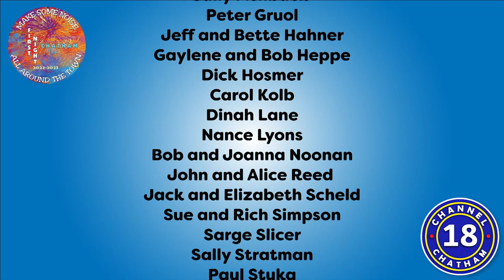Chatham First Night | Toejam Puppet Band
12/31/22